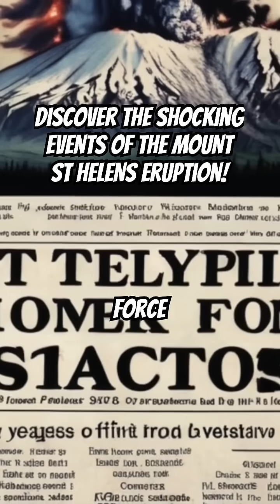Discover The Shocking Events of The MOUNT ST HELENS Eruption!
Discover the Shocking Events of the MOUNT ST HELENS Eruption! Weather History & Natural Disaster Shorts Part 10

Join us on a journey to the Pacific Northwest, where the earth's fury was unleashed in one of the most catastrophic events in recent history - the Mount St Helens eruption! This volcanic landscape, once serene and tranquil, was transformed into a scene of utter devastation as the volcano erupted in a blaze of fire and fury.

Get ready to uncover the shocking events that led up to this earth-shaking disaster, and explore the fascinating world of earth science that helps us understand the power of volcanic eruptions. From the geological forces that shape our planet to the human stories of resilience and survival, this video takes you on a thrilling adventure to the heart of the volcano. So, sit back, relax, and get ready to experience the awe-inspiring power of Mount St Helens!